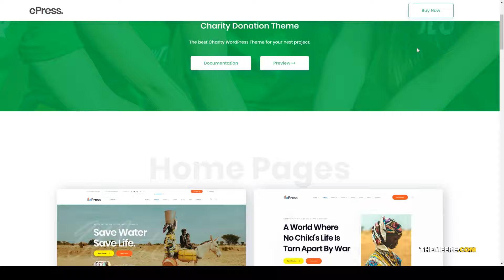EPress - Charity Fundraising WordPress Theme crowdfunding foundation Build Website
Compatible With Elementor, WooCommerce 3.9.x, WooCommerce 3.8.x, WooCommerce 3.7.x, WooCommerce 3.6.x, Bootstrap 3.x, Bootstrap 2.3.x, Bootstrap 2.2.2, Bootstrap 2.2.1

 Framework Underscores

 Columns 4+

 Layout Responsive

 Tags campaign, charity, church, crowdfunding, donate, event, foundation, fund, fundraising, ngo, non-profit, nonprofit, nonprofit charity, organisation, volunteer